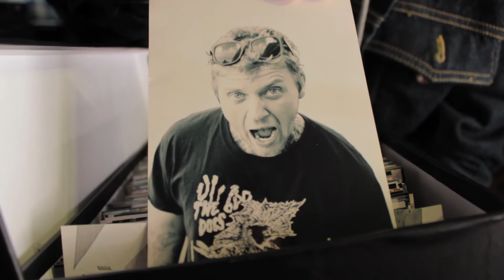Down River Frames: Ep 1.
In the first episode of Down River Frames, find out how Matt was given his first camera and how that led to photography becoming his career.